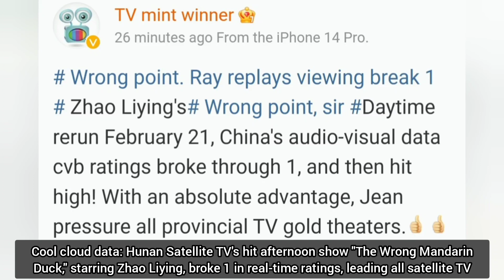zhaoliying old drama exploded on satellite TV channel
From The Legend of Lu Zhen to The Wrong Mandarin Duck, the TV series starring Zhao Liying have exploded during the day on Hunan Satellite TV. From the 8th to the 16th, during the rerun of The Legend of Lu Zhen, TV drama ratings ranked first in the country during the daytime. "The Wrong Mandarin Duck," released on the 16th, is still the highest-rated TV drama in the country during the daytime. Like Lu Zhen, it even exceeded the prime time for many days. The average ratings for the three episodes this afternoon reached 0.6582% (peak value: 1). the highest average ratings (full day) for a satellite TV drama in the past at least 2 months. This rating is much higher than prime time and is only second to CCTV1 today. The above data are all from Kuyun.
Cool cloud data: Hunan Satellite TV's hit afternoon show "The Wrong Mandarin Duck," starring Zhao Liying, broke 0.7% in real-time ratings, leading all satellite TV. At the same time: Shandong Satellite TV (know whether it should be green, fat, red and thin?) Afternoon show, Beijing Satellite TV (Wild Bloom), Qinghai Satellite TV's (happiness reaches thousands of families in the afternoon) You Fei on Guizhou TV's afternoon show "Youfei" in the evening prime time Chongqing Satellite TV's happiness reaches thousands of families, Afternoon (just finished) plus the (wrong mandarin duck) Previous Hunan Satellite TV afternoon The Legend of Lu Zhen. Throughout the Spring Festival, Zhao Liying has 7 female-led dramas broadcast on satellite TV.